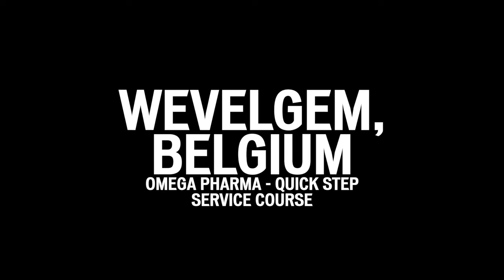Mark Cavendish bike 2013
CVNDSH bike